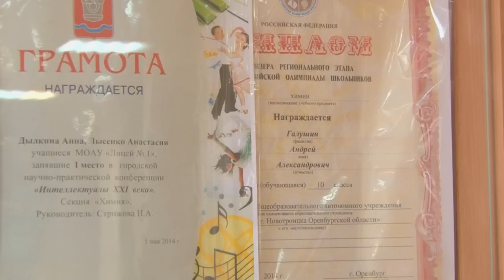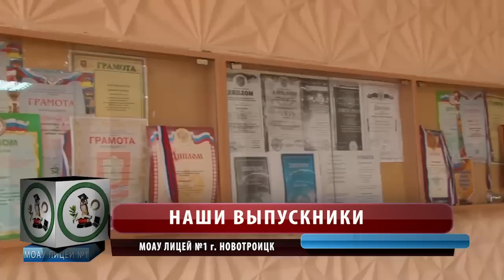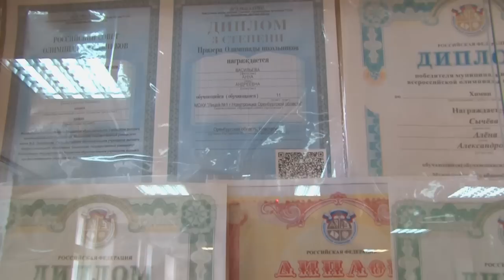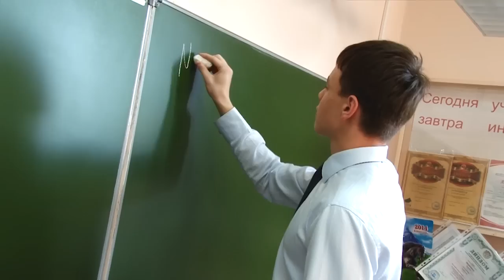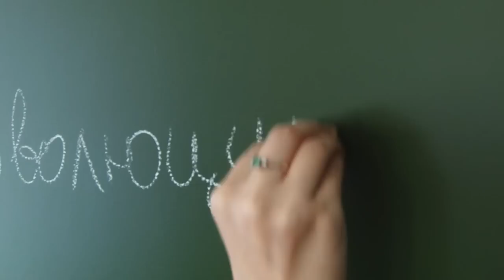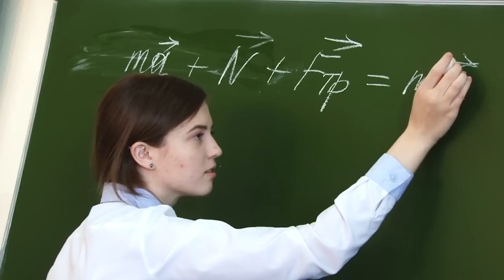Дом, в котором мы живём [Лицей №1]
Лицей №1, город Новотроицк, Оренбургская область